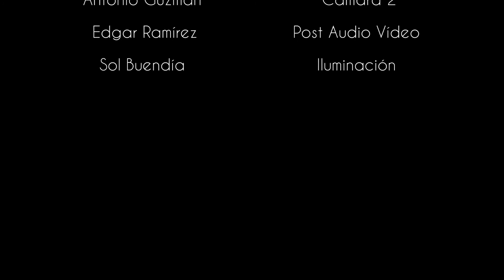Circo Bizarro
La última entrega de la participación de esta magnifica banda Texcocana.